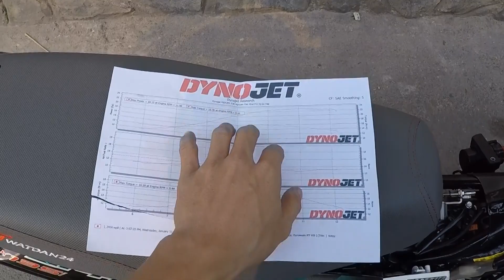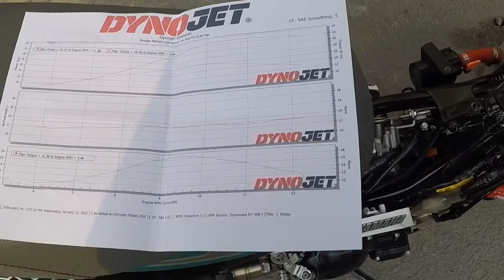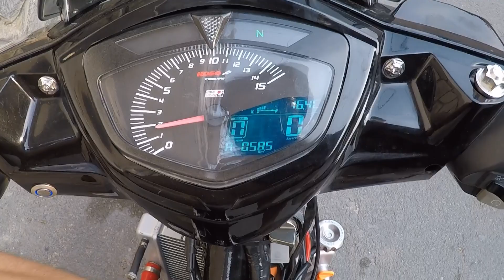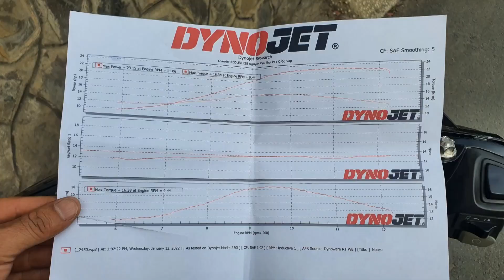Ex Nhỏ 62 Lên Fi | 23Hp trên bàn 250i của Redleo